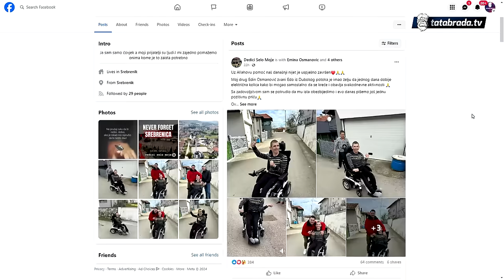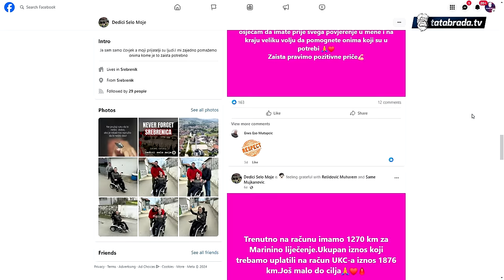Dobri ljudi obradovali Edu koji boluje od cerbralne paralize!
Ovih dana smo obradovali našeg prijatelja Edu, koji od rođenja boluje od cerebralne paralize. Godinama se mučio sa običnim kolicima, a sada je zahvaljujući Sametu Mujkanoviću (Fb. stranica Dedići selo moje) i njegovim prijateljima dobio nova kolica, zahvaljujući kojima će moći sam se kretati.

Kako je Edo to doživio pogledajte u nastavku...

ĆEHAJE B.B,
Srebrenik 75350